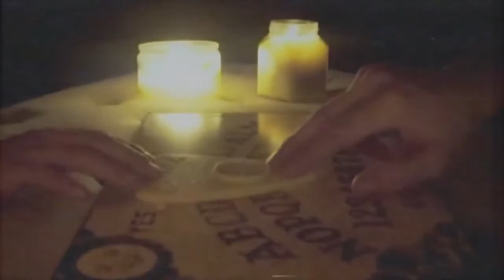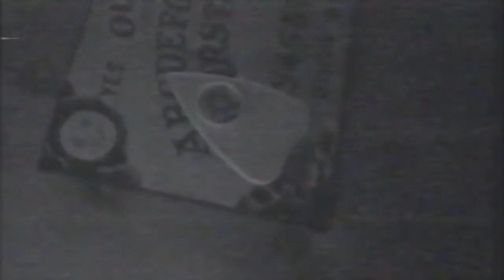the truth will set you free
I am not a religious man, and this is not a religious channel. This is a channel of information. I believe that all mainstream religions are built on the same basic premise.
That being said you must look at the Christian Holy Bible and its scripture (as talked about in this video) as more of a interpretation of ancient civilization's perspectives at from the time in which the books of the bible originate. Also consider that these things may have already happened in the past. We already know that our own civilization, based on evidence, is not the first and only one to have vast technologies. You must consider that humanity (or other species) may have well have wiped itself off the map many times before, and that human nature is just that. nature. and in nature things are born, and those very same things are destined for eventual extinction.

We've done this to ourselves. The cycle is continuing. We are a virus to our own existence.

The only question left is. can we stop it?